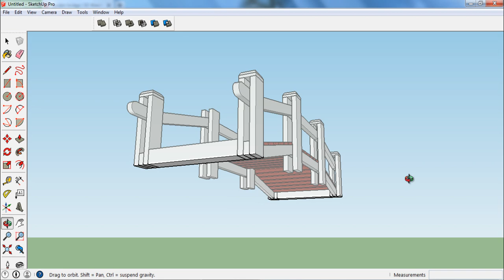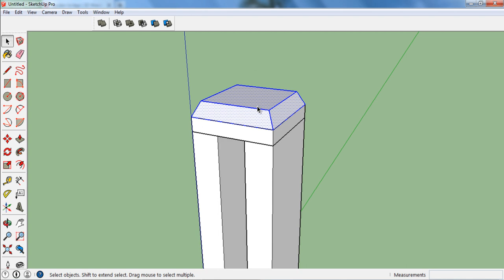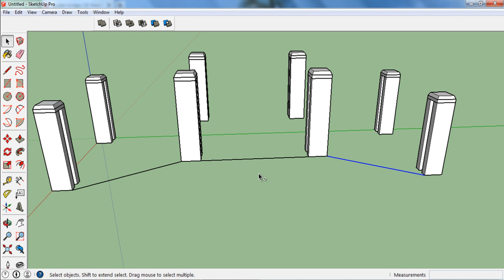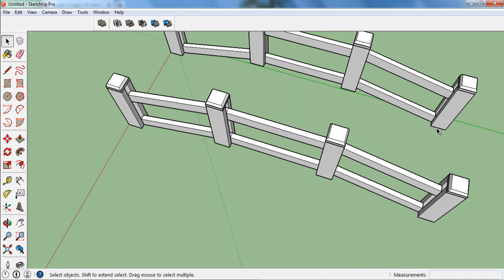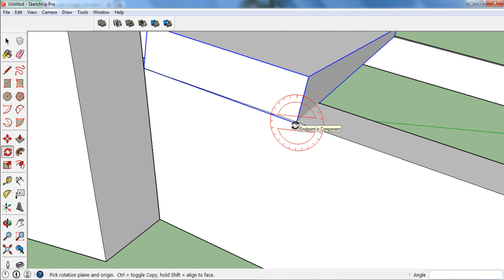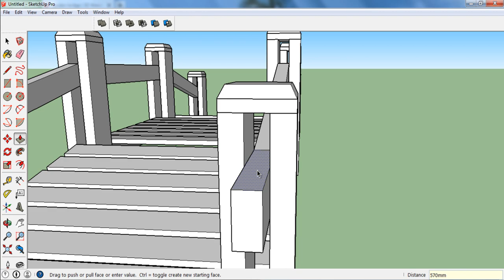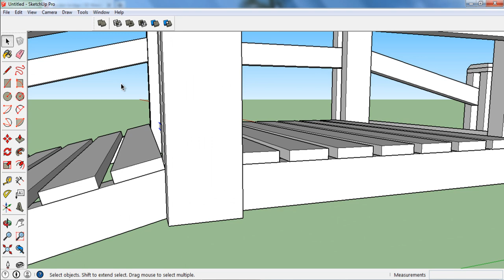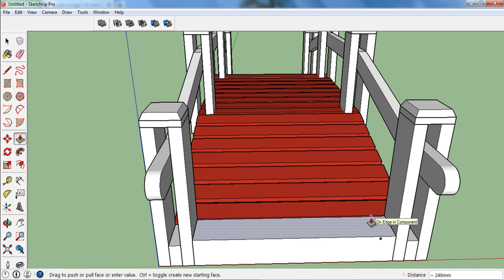Sketchup: Garden Bridge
Beautiful garden bridge design.